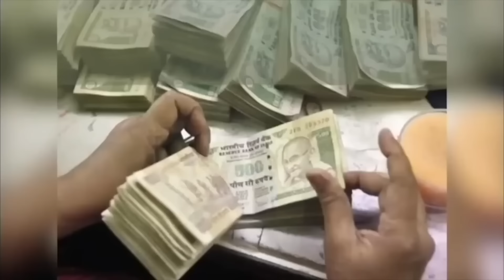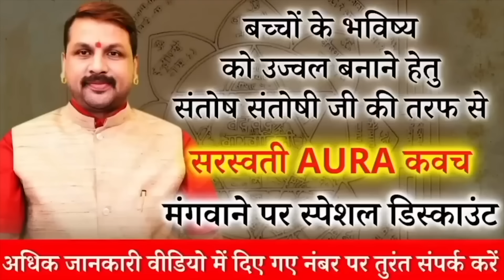11 August 2024 | Aaj Ka Rashifal || कैसे पायें अपनी समस्याओं से मुक्ति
11 अगस्त आज का राशिफल || आज का स्पेशल उपाय राशि अनुसार जाने ?